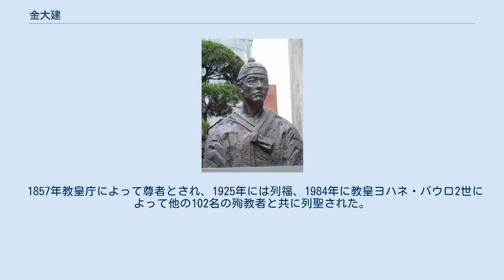金大建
金大建（キム デゴン、1821年8月21日 - 1846年9月16日）は朝鮮最初のカトリック司祭である。
洗礼名に使われる場合はアンドレア・キム・デゴンとする。
カトリック教会の聖人で祝日は9月20日である。
 忠清道沔川郡泛西面ソルメ村（現・忠清南道唐津市牛江面）生まれ。
7歳のとき、京畿道龍仁郡内四面に移り、同地で育った。
1836年、フランス人司祭P・モーバンから洗礼を受け、司祭志願者としてモーバン神父と共にソウルへ赴いた。
 通訳であった劉進吉から中国語を学び、モーバンの紹介状をもって中国に渡った。
朝鮮布教の責任をもっていたマカオのパリ外国宣教会のカレーリ神父から神学および西洋の諸学問とフランス語・中国語・ラテン語を習った。
1842年、キリスト教への弾圧が行われていた朝鮮半島への密入国に挑んだ。
 何度も密入国に失敗したため、一旦、八家子に戻ってメストロ神父の元で神学の研鑽を続けた。
1845年になって一人で国境を越えて漢城への潜入に成功し、ひそかに布教を続けた。
後にパリ外国宣教会に支援を要請するために再びソウルを出て上海に渡った。
上海で韓国人として最初の司祭に叙階され、8月ペレオール司教、ダブルィ司教と共に上海を出港した。
出港して3日後に嵐に遭い済州島に漂着したが、その後、忠清南道に潜入して各地で布教にあたった。
1846年に逮捕され、厳しい拷問と取調べを受けた。
宣教会の仲間と信徒たちへの遺言書を書き残した後、26歳で処刑され、殉教した。
 1857年教皇庁によって尊者とされ、1925年には列福、1984年に教皇ヨハネ・パウロ2世によって他の102名の殉教者と共に列聖された。